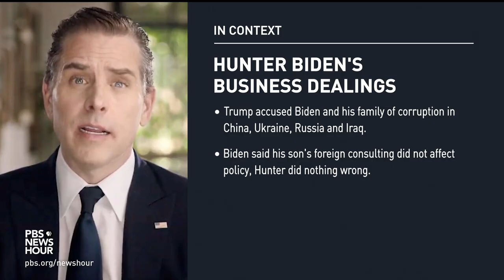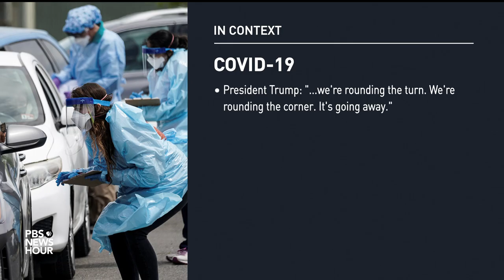WATCH: The second and final 2020 presidential debate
President Donald Trump and former Vice President Joe Biden squared off in their second and final debate of the 2020 election cycle on Oct. 22.

Trump and his Democratic challenger shared the stage at Belmont University in Nashville, Tennessee, in front of moderator Kristen Welker of NBC News. Thursday’s debate was meant to be the third and final of the election season, but the debate scheduled for Oct. 15 was canceled, after the president’s COVID-19 diagnosis prompted the Committee on Presidential Debates to make the debate virtual, and Trump refused to participate. Biden instead scheduled a town hall that night, and the president later scheduled his own town hall for the same time.

The debate came less than two weeks ahead of Election Day.